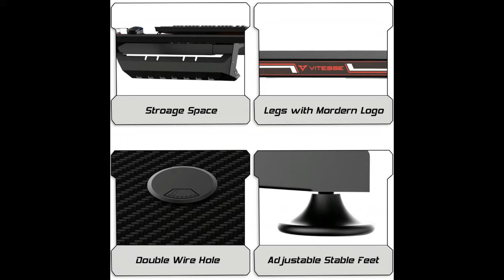Best GAMING DESK 2021 Amazon | Best desk for PC ✅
BEST desk for GAMING 2021 [ TOP 5 ] 💥

The best gaming Desk for you!